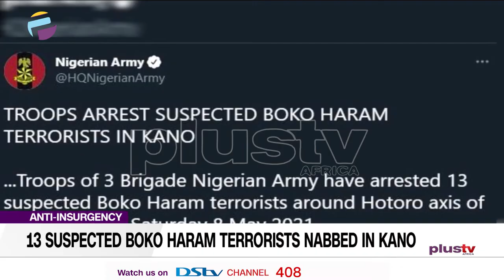Anti-Insurgency: 13 Suspected Boko Haram Terrorists Nabbed In Kano | NEWS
The Nigerian Army says troops of 3 Brigade Kano have arrested 13 suspected Boko Haram terrorists.
The Director, Army Public Relations, Brig.-Gen. Mohammed Yerima announced this in a statement on Sunday in Abuja.